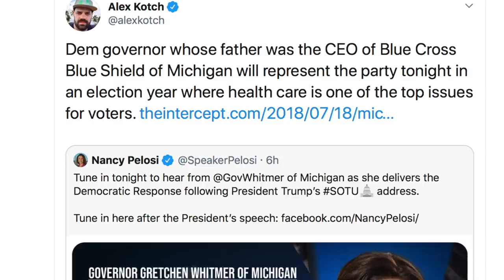These Were the Stupidest Moments From Trump's State of the Union